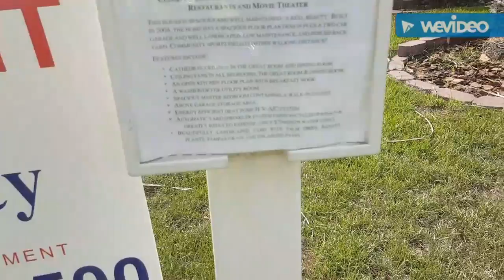Lawn care vlog #9... echo edge blade replacement.. bidding questions..